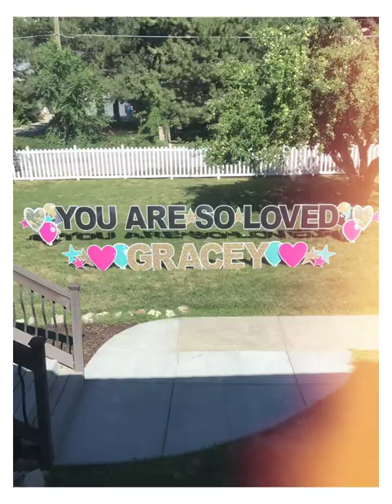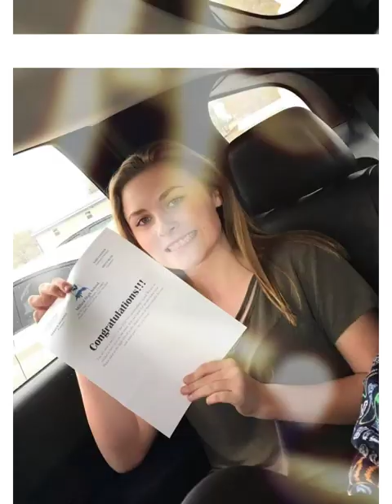Gracey Anne Fuller Tribute Video - Portrait Version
Tribute video for Gracey Anne Fuller.